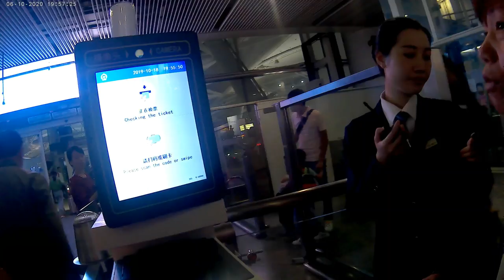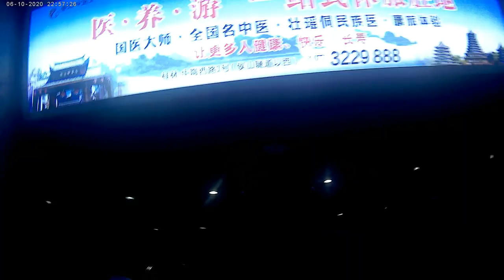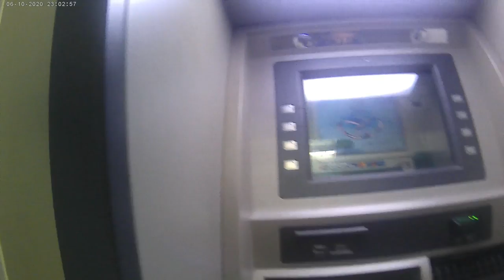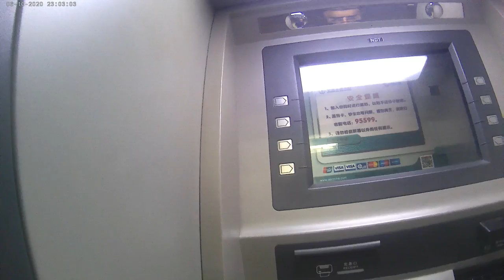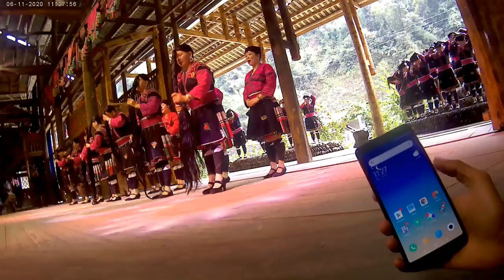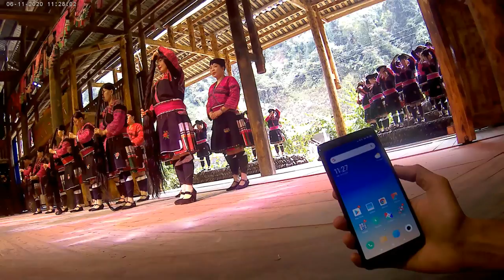Longji Rice Terraces, Minority Village Day Tour, Li River Cruise and Reed Flute Cave, Guilin, China